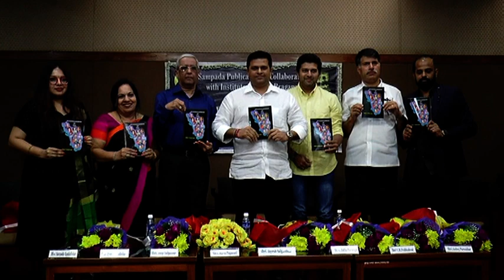SPORTING LEGENDS OF GOA BOOK BY AMBEY PARWATKAR LAUNCH PART 7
SPEECH CONTINUED BYJAYESH SALGAONKAR
THANKSGIVING BY VEENA PARWATKAR